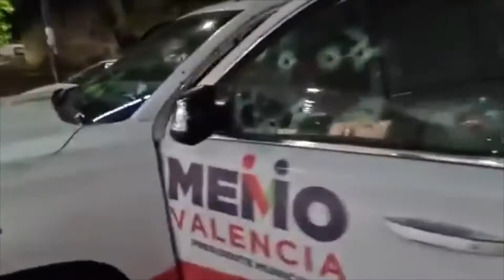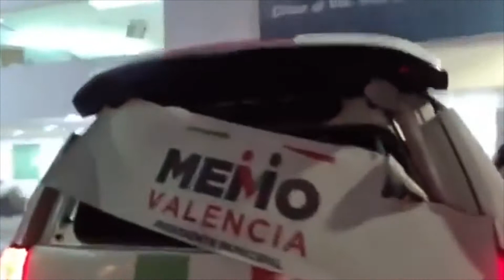Atacan camioneta de candidato del PRI a alcaldía de Morelia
Video de: mizitacuaro
La camioneta de campaña del candidato del PRI a la alcaldía de Morelia en Michoacán, Guillermo Valencia Reyes, fue atacada con armas de fuego por sujetos desconocidos.
El ataque ocurrió hacia las 21:30 horas de este sábado en la ciudad de Morelia poco después de que Valencia cambiará de unidad para dirigirse a su casa, por lo que sólo resultaron heridos dos integrantes de su equipo de campaña que fueron ingresados al hospital Star Médica de la capital michoacana, según los reportes oficiales.
Por su parte, la Fiscalía General de Justicia del Estado de Michoacán informó que inició una carpeta de investigación para esclarecer el ataque y se comprometió a velar por la protección de las víctimas y el candidato afectado.
En un mensaje oficial, la Secretaría de Seguridad Pública de esa entidad federativa informó que ayer mismo comenzó la búsqueda de los presuntos responsables, además de señalar que se van a reforzar los protocolos para brindar seguridad a todos los candidatos.